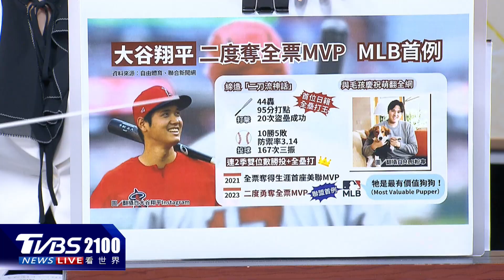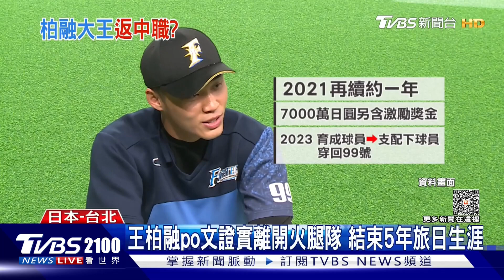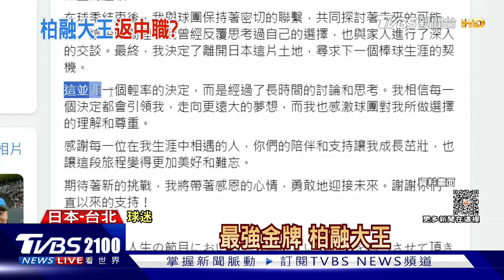阿夫迪夫卡戰役「俄軍陣亡破紀錄」 哈瑪斯地下總部曝光「深達30米還附電梯」｜2100TVBS看世界完整版｜20231117｜TVBS新聞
俄軍隊展開「鉗形」攻勢，試圖包圍並削弱烏軍在烏東城鎮阿夫迪夫卡（Avdiivka）的陣地，卻遭逢開戰以來最嚴重傷亡，創下單日陣亡最多人數紀錄。以色列軍隊在加薩的戰略重點之一，是摧毀哈馬斯龐大的地下網路。以色列國防軍（IDF）也披露了哈馬斯在加薩城的地下總部的詳細信息。